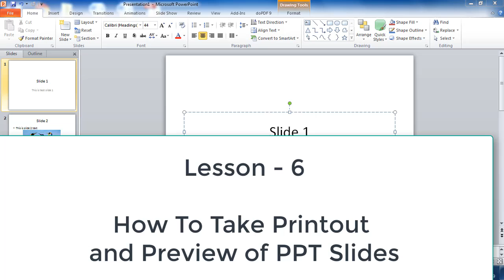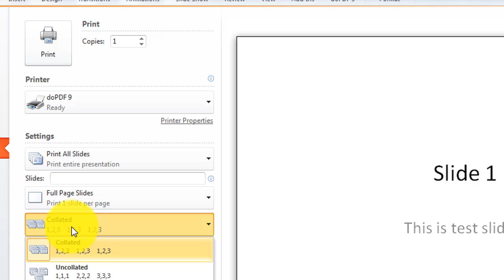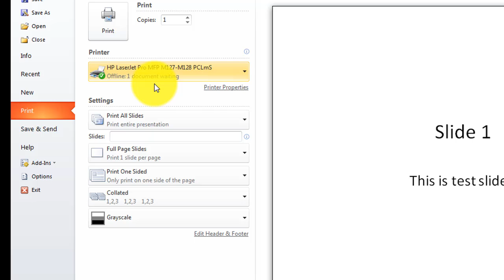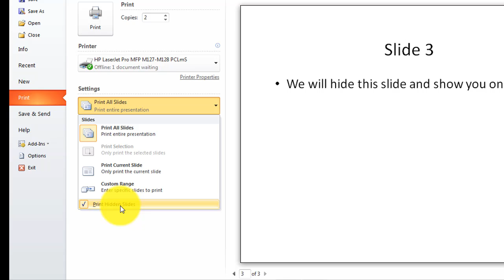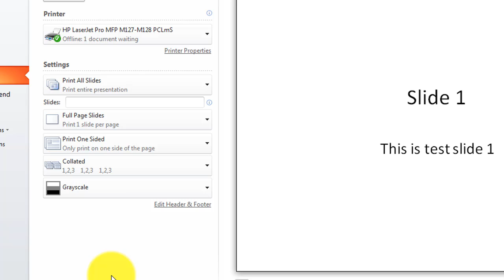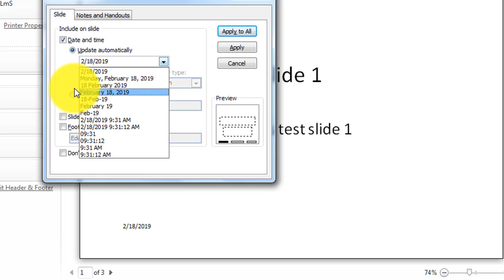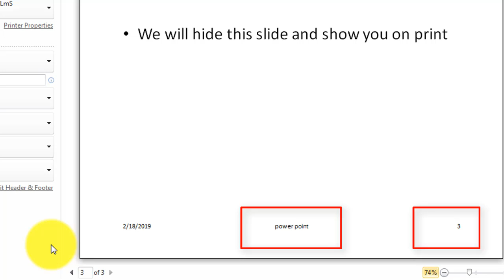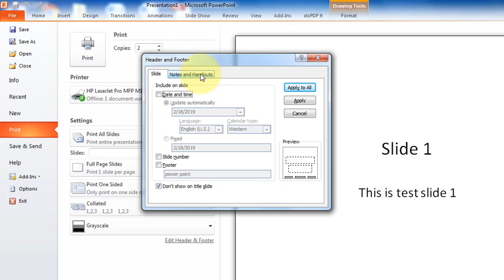Lesson 6 - MS Power Point - How To Print and See Preview In Hindi पॉवर पॉइंट में प्रिंट कैसे करें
Lesson 6 - MS Power Point - How To Print and See Preview In Hindi पॉवर पॉइंट में प्रिंट कैसे करें और प्रिंट प्रीव्यू कैसे देखें

All Other Lessons of Power Point-

Lesson 2 - Microsoft Power Point - How To Open New Slides In Hindi पॉवर पॉइंट में स्लाइड कैसे खोलें

Lesson 3 - Microsoft Power Point | How To Close Slides In Hindi पॉवर पॉइंट में स्लाइड को बंद करें

Lesson 4 - Microsoft Power Point - How To Save PPT In Hindi पॉवर पॉइंट में स्लाइड को सेव कैसे करें

Lesson 5 - Microsoft Power Point - How To Cut Copy and Paste In Hindi कट कॉपी पेस्ट कैसे करें